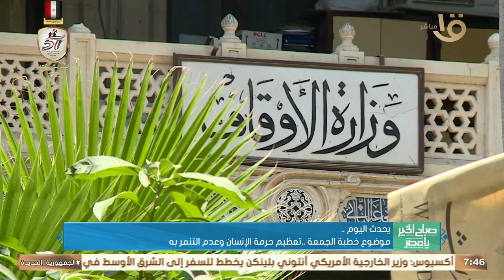يحدث اليوم.. التنظيم والإدارة يتيح رابطا إلكترونيا للاستعلام عن أحقية الموظف بالترقية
صباح الخير يا مصر| يحدث اليوم.. التنظيم والإدارة يتيح رابطا إلكترونيا للاستعلام عن أحقية الموظف بالترقية